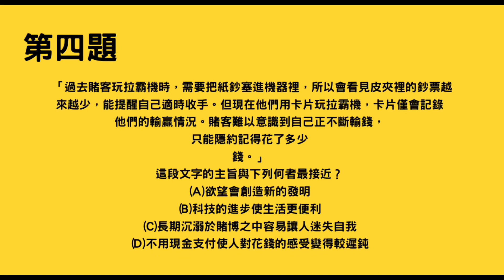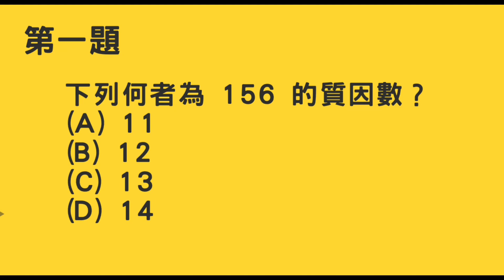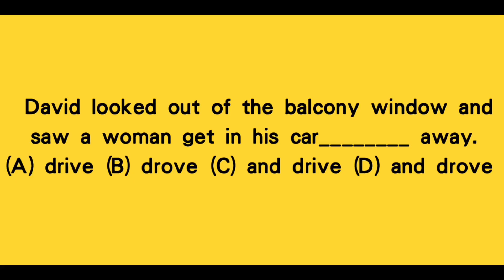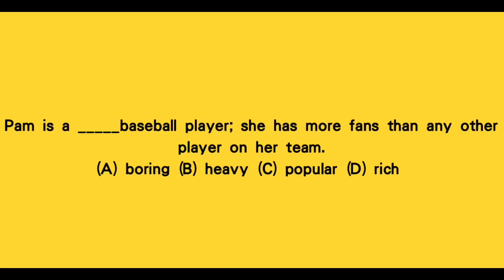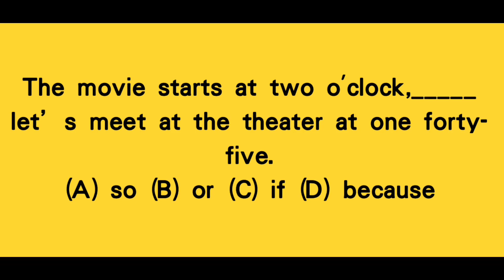[111會考題目 爭霸賽]北一女 武陵 壢中學生來踢館,究竟誰會獲勝呢？輸家要喝苦茶！苦茶比人生更苦😩[雙下巴double chin]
北一女 武陵 壢中 同學來踢館 究竟誰能獲勝呢？能搶得這次的勝利？讓我們繼續看下去！111會考題目